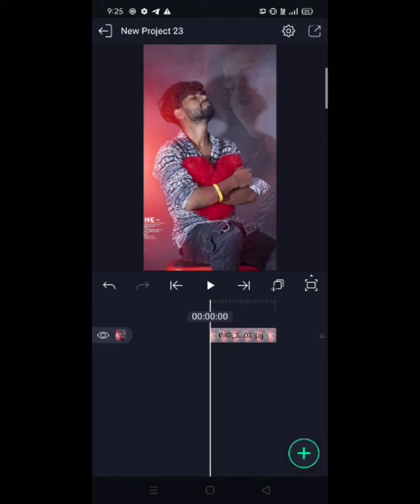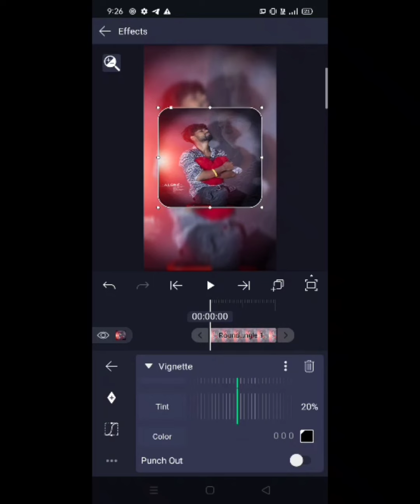New editing and watching ✌️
shake🌺